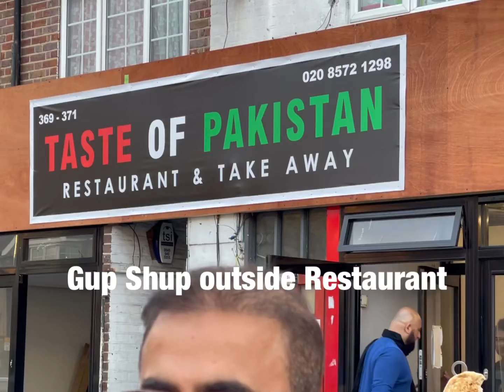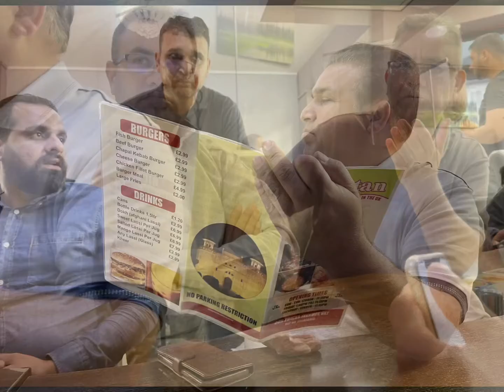Dinner by Dr. Gul Zaman sab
Taste of Pakistan 07/2021